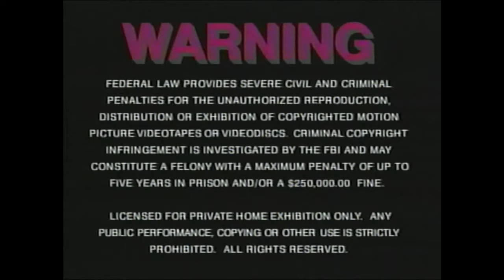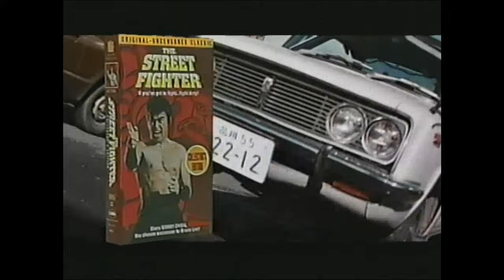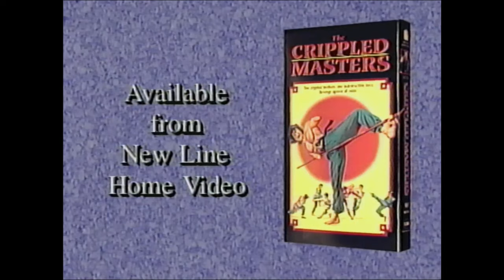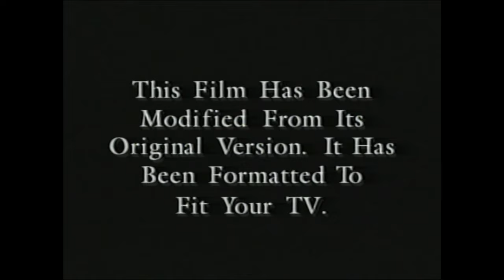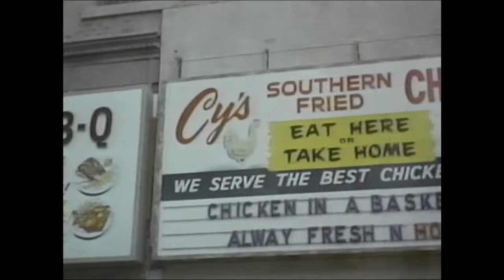House Made of Dawn (1972) - Full Movie (with Trailers)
House Made of Dawn is a 1972 independent film based on the 1968 novel by N. Scott Momaday. Momaday co-wrote the script for the movie with the director, Richardson Morse. The film stars Larry Littlebird, Judith Doty, Jay Varela, and John Saxon. The description on the official VHS is as follows:

"The Pulitzer Prize-winning novel comes to life in this provocative, deeply stirring film that tells the story of an outcast Native American and his search for destiny in a world that doesn't know him. Abel is a young man who experiences the mystical visions of his ancestors, one of whom leads him into a real-life deadly gun battle with a villainous cowboy. After serving a prison term for manslaughter, Abel is sent to Los Angeles where he falls under the spell of Tosamah (John Saxon, A Nightmare on Elm Street, Enter the Dragon), a charismatic and incendiary leader. An outsider in another man's world, Abel fights to resurrect the spirits of his once proud people and to find a home in a strange land that was once his own."

The movie has since gone out of print, and I was only able to find one copy of the film on the Internet: this one, on VHS. I promptly ordered it and wanted to share it with you guys, since right now, this is the only way that anybody can access it. It includes trailers for The Street Fighter, The Crippled Masters, and Rumble in the Bronx. Check the time stamps below to skip directly to the feature presentation. I really hope you guys enjoy the movie!

0:00 Logos and Warnings
0:21 Trailers
4:21 Feature Presentation